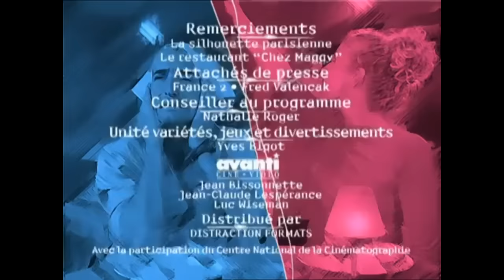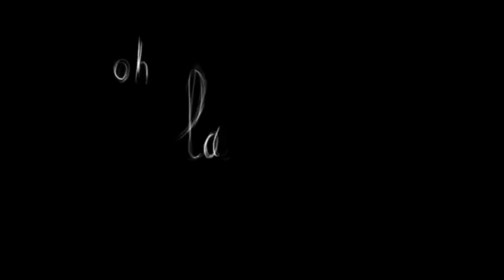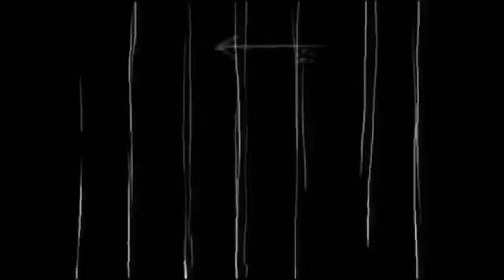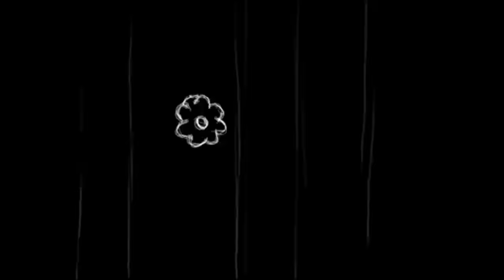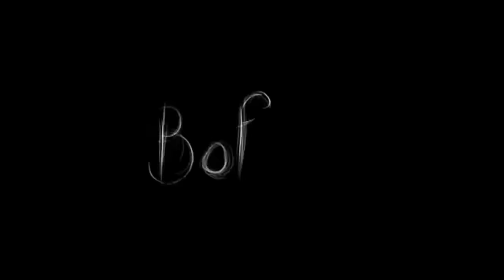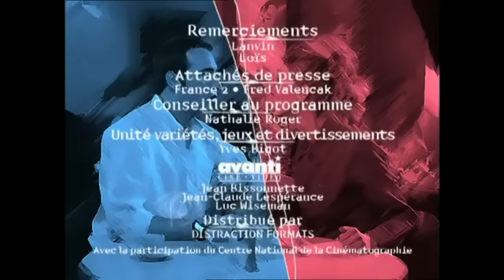Un gars une fille - au restaurant - compilation